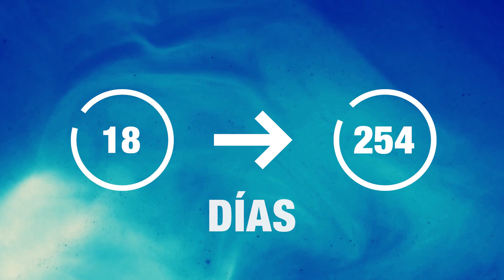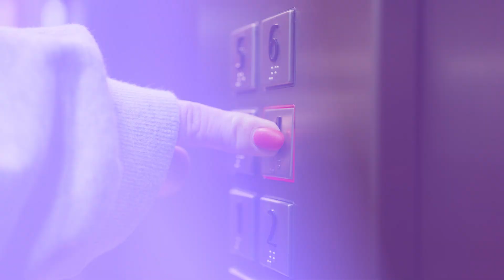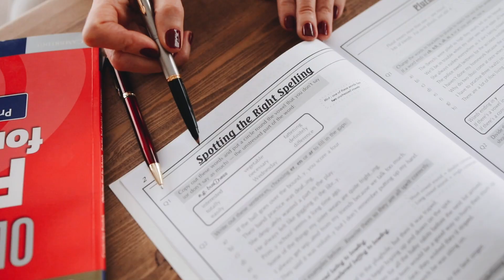REVELADOS 🔥 Hábitos Atómicos de los Más Ricos 💰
¿Has estado tratando de crear un nuevo hábito, pero no has podido? O tal vez quieres deshacerte de un mal hábito, pero no encuentras la manera de lograrlo. Si es el caso, este video te va a ayudar.

Descubre Como Crear Hábitos Atómicos Saludables de los Millonarios y Como Eliminar los Hábitos que te hacen Débil y no saludables.

Los mejores hábitos positivos de la gente altamente efectiva para que puedas alcanzar la vida que deseas con un estilo de la vida saludable.

Aquí vas a aprender ejemplos de hábitos exitosos, que solo los mas ricos y le agente mas exitosa conoce.

Mis disculpas por la omisión anterior. Aquí tienes una descripción que incluye todos los 33 keywords que mencionaste:

En estos videos, exploraremos una amplia gama de temas relacionados con hábitos y estilo de vida. Desde los diferentes tipos de hábitos, como alimentarios y alimenticios, hasta la importancia de cuidar tu sistema nervioso, cubriremos todos los aspectos necesarios para llevar una vida saludable y exitosa.

Aprende sobre los hábitos exitosos y cómo influyen en tu vida cotidiana, y accede a recursos gratuitos, incluyendo el  "Hábitos Atómicos" de James Clear y "Los 7 Hábitos de la Gente Altamente Efectiva". Descubre cómo los hábitos personales pueden moldear tu destino y por qué "el hábito hace al monje".

Exploraremos los hábitos negativos y estrategias para el cambio, junto con consejos para adoptar hábitos de disciplina. Aprende sobre Los 7 Hábitos de los Adolescentes Altamente Efectivos" y encuentra ejemplos de estilos de vida saludable y ejemplos de hábitos saludables para inspirarte.

Este video es tu guía completa para cultivar hábitos que te lleven a una vida saludable y exitosa. No te pierdas esta oportunidad de transformar tu vida con hábitos positivos.

exploraremos una amplia gama de hábitos, desde los estoicos hasta los jóvenes. En este video, abordaremos hábitos de sueño, hábitos millonarios y cómo los buenos hábitos pueden mejorar tu vida de manera significativa.

Sumérgete en el mundo de los hábitos con el audiolibro "Hábitos Atómicos" y descubre cómo estos pequeños cambios pueden marcar una gran diferencia. También encontrarás un resumen de "Hábitos Atómicos" para una comprensión más rápida.

No te pierdas nuestra discusión sobre "Los 7 Hábitos de la Gente Altamente Efectiva" y cómo dejar de procrastinar para crear buenos hábitos. Además, hablaremos sobre los 7 hábitos estoicos y cómo evitar hábitos que te mantienen pobre.

¡Acompáñanos en este viaje para comprender y mejorar tus hábitos en busca del éxito!

Cultiva Hábitos para el Éxito y la Riqueza: Claves de los Estoicos a los Ricos.
Tendrás una variedad de hábitos para el éxito, desde los hábitos de estudio hasta los hábitos financieros. Aprenderás acerca de los hábitos nocturnos de un estoico y cómo los hábitos atómicos pueden revolucionar tu vida.

Descubre cómo los hábitos de los ricos pueden servir de inspiración y cómo evitar los hábitos que te debilitan. Además, te presentamos siete hábitos simples que pueden allanar el camino hacia la riqueza.

Exploraremos temas como cardiopatía y hábitos para hacer crecer tu dinero. Aprenderás a crear hábitos en Notion y a identificar los hábitos que cambiarán tu vida para siempre. También, abordaremos el poder de los hábitos en un audiolibro especial.

Hablaremos de hábitos matutinos y saludables, así como de los hábitos antieestoicos. No te pierdas este viaje hacia una vida llena de éxitos y riqueza a través de hábitos bien establecidos.

Este video es tu guía completa para transformar tus hábitos y alcanzar el éxito que siempre has deseado. ¡Acompáñanos en este emocionante viaje de auto mejora!